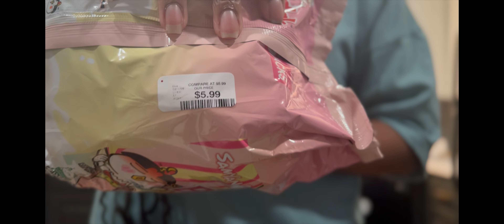WEEKLY VLOG - HOMEGOODS | RAMEN | LUNCH DATE | HOUSTON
🌚I’m back… This week was kind of chill.

Amazon links to things in video (though homegoods is cheaper if you can find them)

Cocktail Mixer (not the exact same flavor)

Water bottle

Nail drill

Nail Dip Powder

Champagne Stoppers